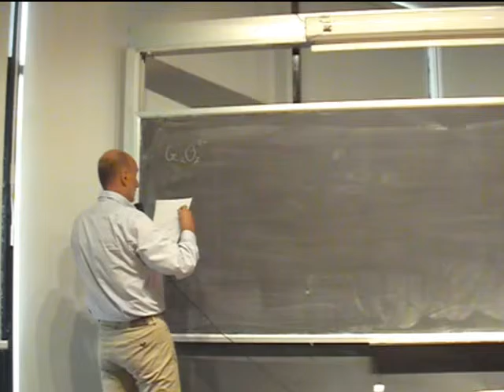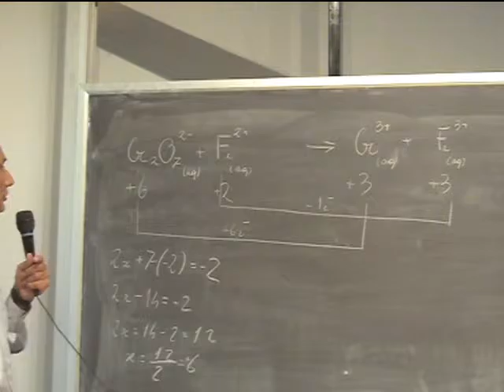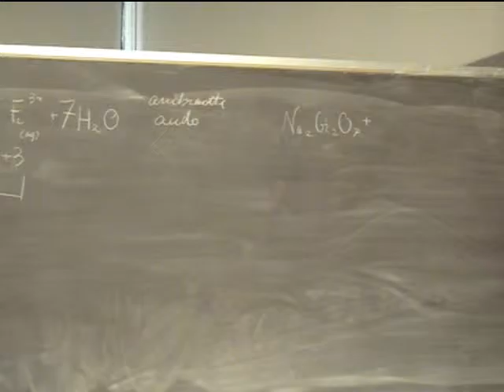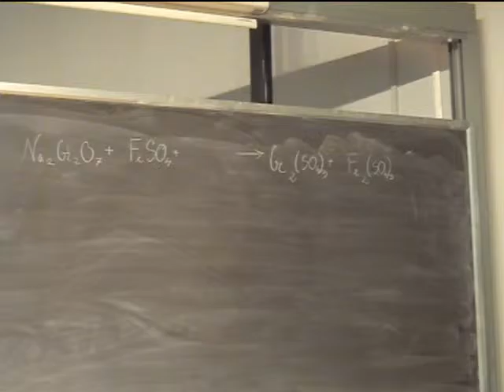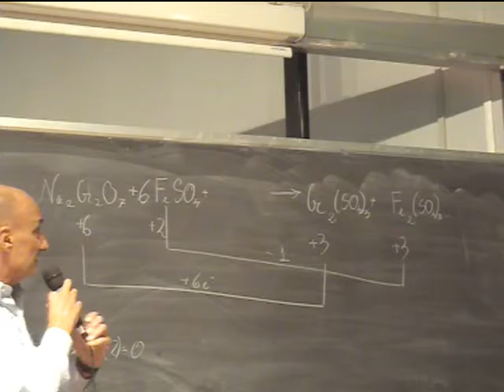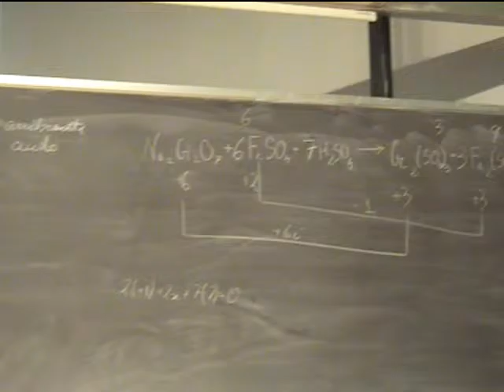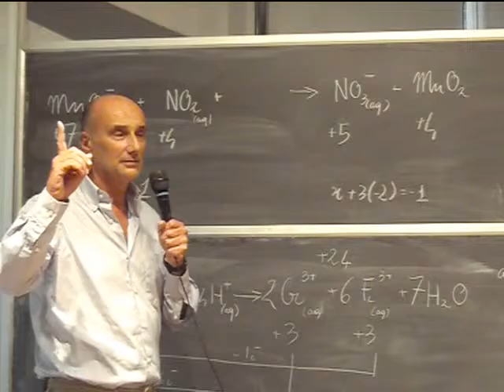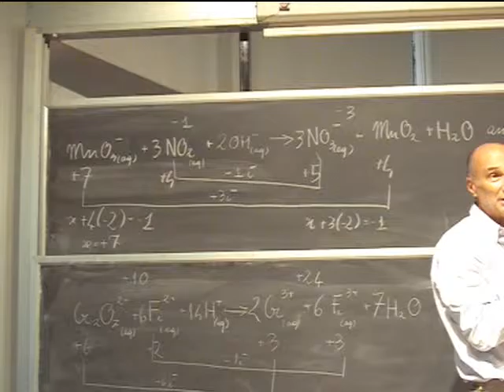Chimica Applicata Lezione 12a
Lezione di esercitazione sul bilanciamento delle reazioni di ossido-riduzione. Gas e loro caratteristiche, pressione, esperimento di Torricelli, legge di Boyle.